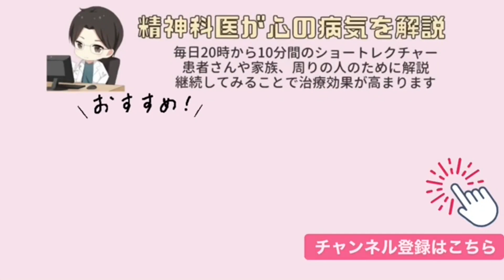心理カウンセラー壮絶な患者の人生を受け止められるの？【精神科医益田】